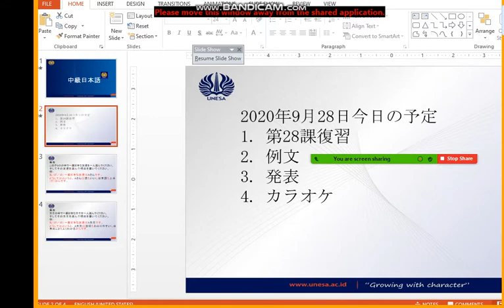Bahasa Jepang Unesa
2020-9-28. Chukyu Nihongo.